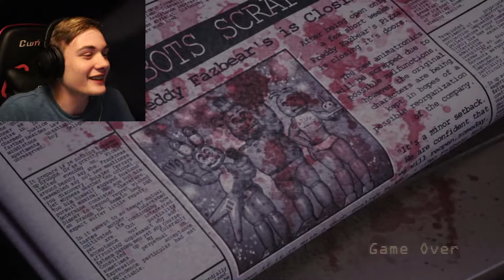Old Candy Is The Worst!!